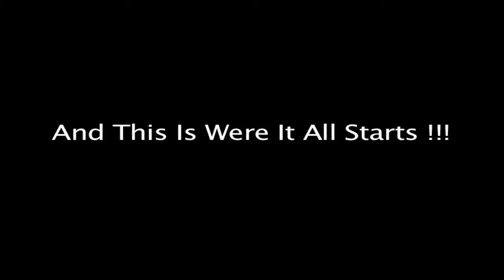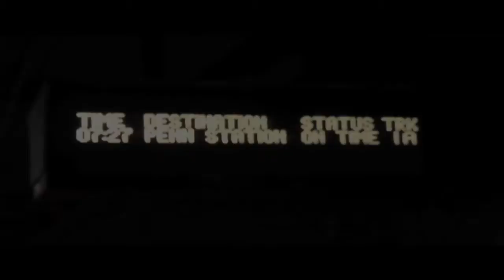Gwop City Paper Boyz - 4 my city